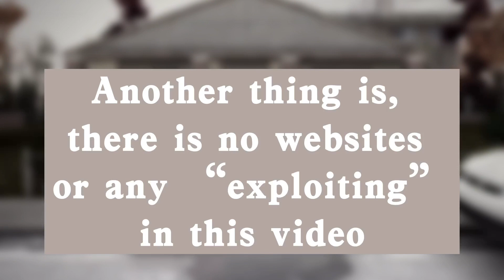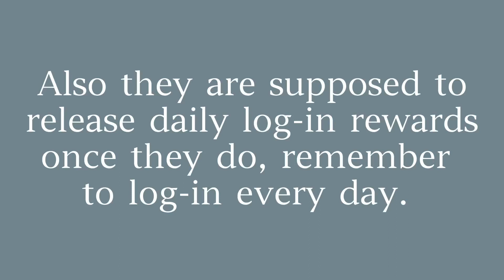How to get coins in flicker fast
A short summary of this video is, keep switching servers until you get a role that gives you a lot, but being a survivor can still give you coins!
The coins in the thumbnail, I did get in 2 or 3 hours, not because i kept switching servers, because I didn’t leave if I was a good role, keep that inmind!